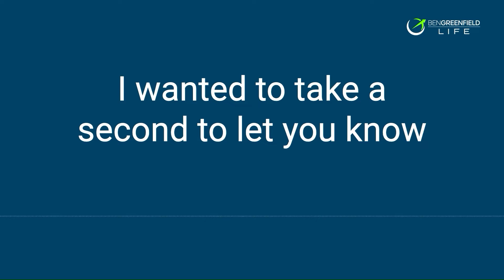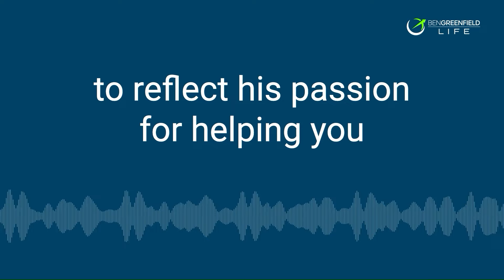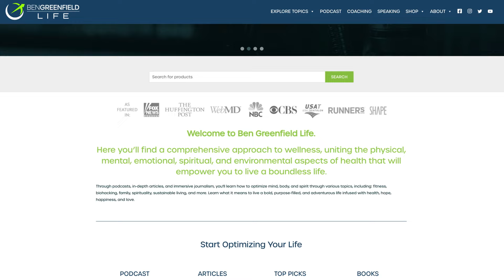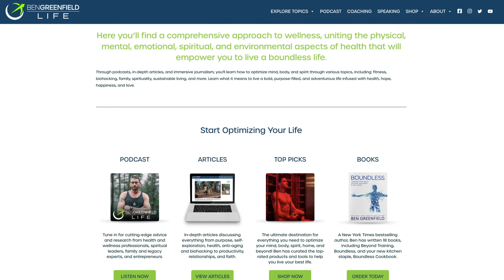How To Get The MOST Out Of Stem Cells! A Deep Dive With Dr. Joy Kong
In this episode with Dr. Joy Kong, you'll get to explore groundbreaking advancements in stem cell therapy and anti-aging medicine. From her remarkable career transition from psychiatry to pioneering regenerative treatments to life-changing success stories of recovery and resilience, this conversation unveils the incredible potential of stem cells. You'll also dive into the science behind using peptides like BPC-157 and TB-500 to enhance recovery, explore cutting-edge approaches to treating conditions such as lupus, MS, and arthritis, gain insights into the future of medicine, and much more!

Joy Kong, M.D., is a UCLA-trained, triple board-certified physician (American Board of Psychiatry & Neurology, American Board of Addiction Medicine, and American Board of Anti-Aging & Regenerative Medicine). She specializes in stem cell therapy and is widely recognized and respected in regenerative medicine as a leader, innovator, and educator.

Dr. Kong founded the American Academy of Integrative Cell Therapy, where she provides training to physicians throughout the U.S. and globally on stem cell therapy. Dr. Kong also conducts clinical research on stem cell therapy and is a published author in scientific journals.

To provide her patients with the best regenerative medicine products, Dr. Kong founded Chara Biologics and developed the most potent and comprehensive stem cell product in the country with a patent-pending formula, as well as a 100% natural stem cell skin cream CharaOmni.

Dr. Kong is also passionate about mental health, offering ketamine therapy and other innovative therapeutic modalities to address conditions such as depression, anxiety, post-traumatic stress disorder (PTSD), obsessive-compulsive disorder (OCD), and addiction. She also treats brain-related conditions, including ADHD, traumatic brain injury (TBI), cognitive decline, and dementia.

Dr. Kong’s memoir, Tiger of Beijing, has garnered tremendous acclaim, was named “2020 Book of the Year,” and was even showcased in Times Square. She was also featured in the 2021 book HEROES, LEADERS, LEGENDS: The Power of the Human Spirit, alongside influential figures such as Oprah Winfrey, Deepak Chopra, and Maya Angelou.